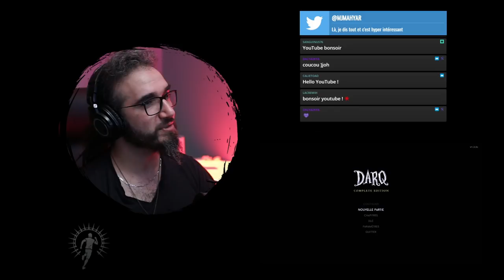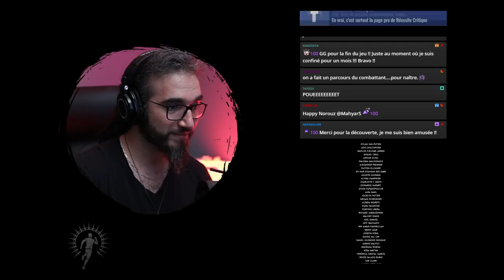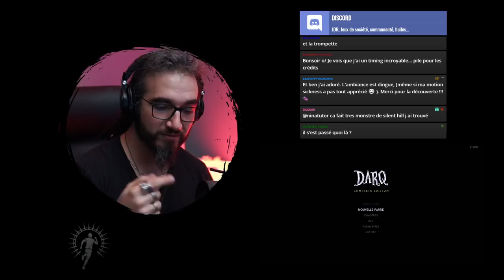DARQ (LET'S PLAY COMPLET) : Mamie me prête ses couches